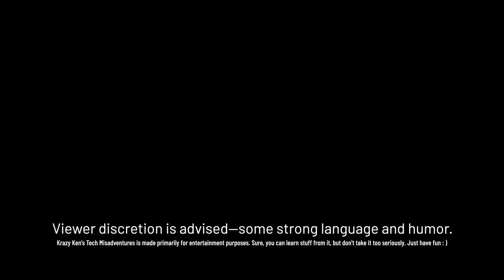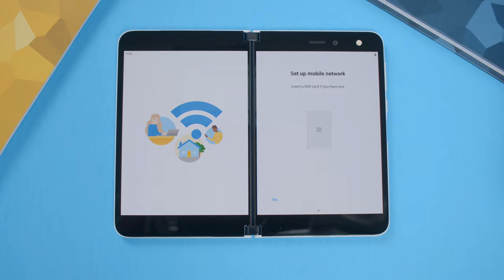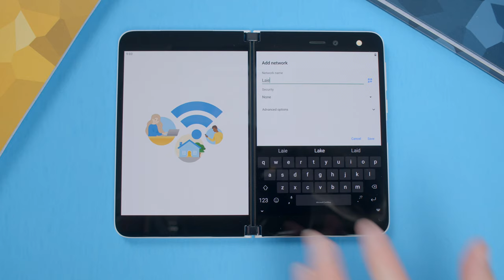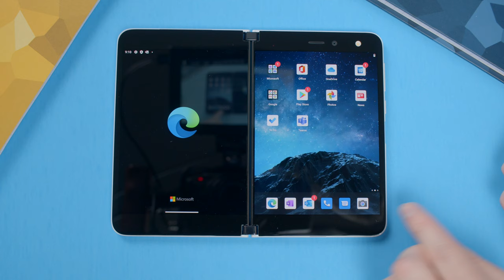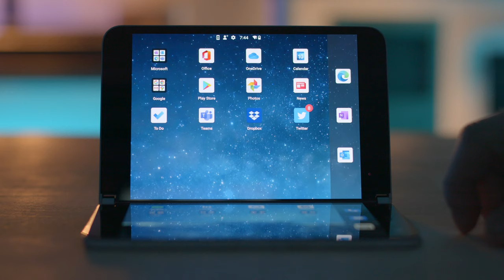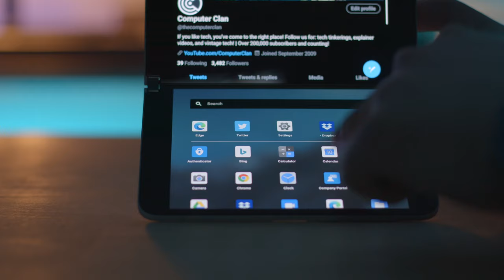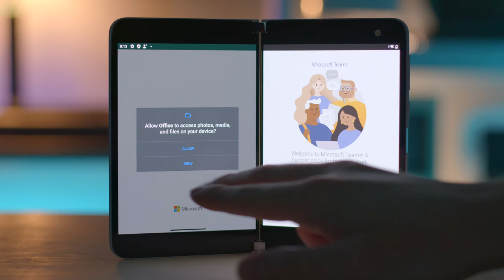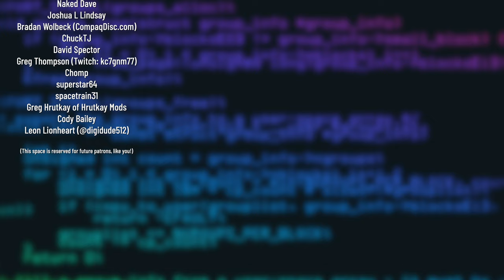Surface Duo - First Impressions and Reactions - Krazy Ken's Tech Misadventures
The Microsoft Surface Duo is a first-gen, foldable, device from Microsoft. Today, Krazy Ken unboxes it, and takes and tests it for the first time. You'll see the raw reactions as everything unfolds (get it?). And yes, that means you'll witness the bugs, too. Hey, it ain't perfect, but it sure is pretty!

Krazy Ken's Tech Misadventures - Microsoft Surface Duo - First Impressions and Reactions